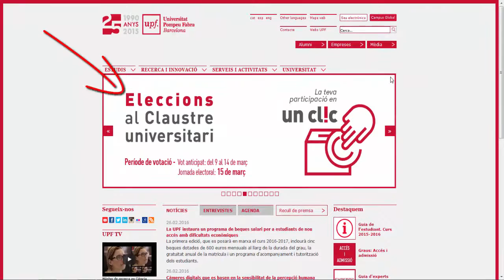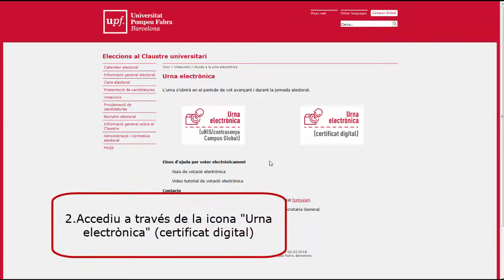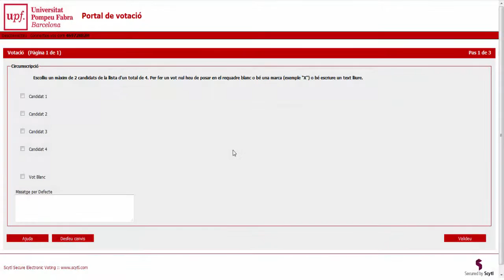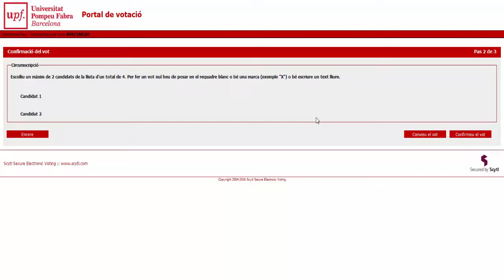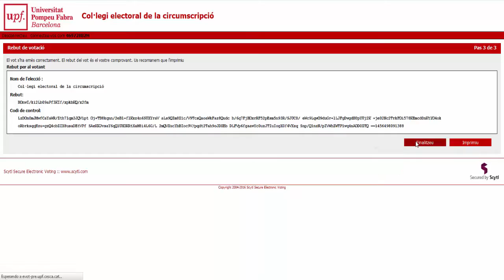VÍdeotutorial de com votar electrònicament al Claustre de la UPF